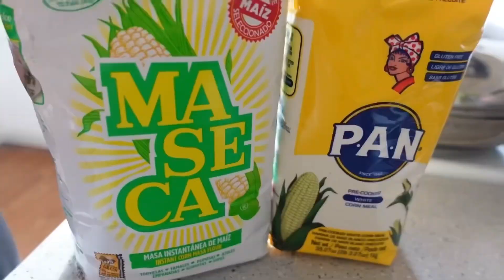HACIENDO PUPUSAS SALVADOREÑAS 🇸🇻